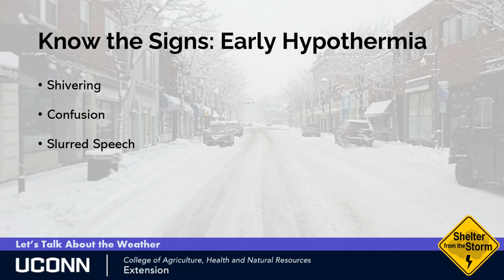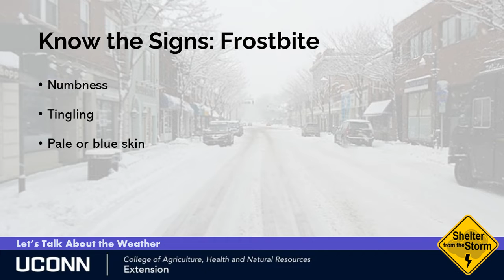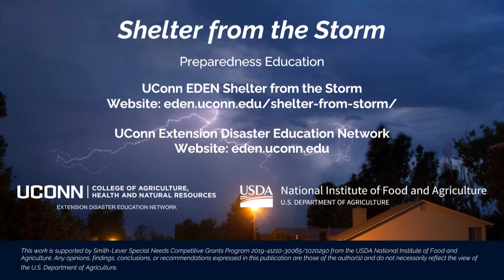Extreme Cold with UConn EDEN Shelter from the Storm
Our Shelter from the Storm project shares some helpful tips for dealing with extreme cold weather.